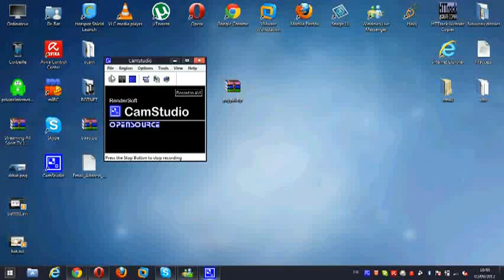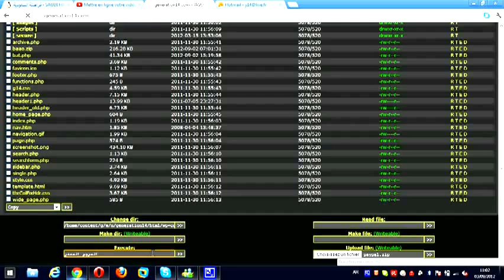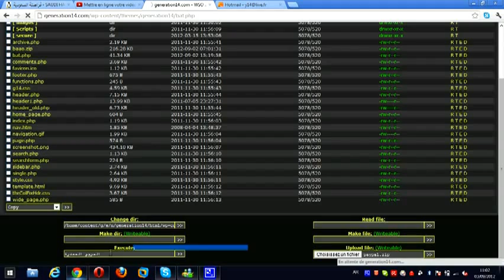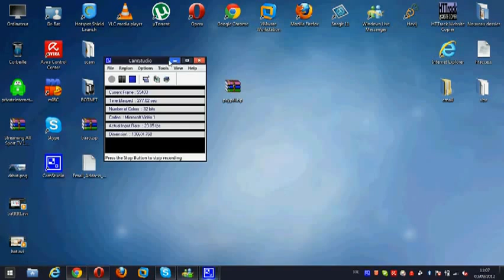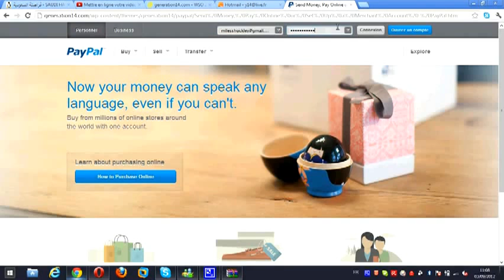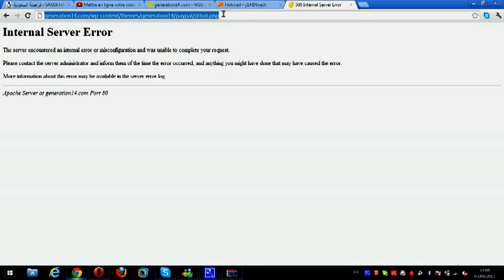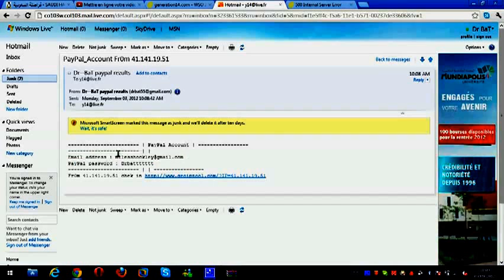أول درس : شرح رفع السكامة على الشل .. الجزء الثاني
ان شاء الله تكون دورة آحترافية من جميع الجوانب بآدن الله ،
للاستفسار عن اي درس من هنـآ :
تحياتي لكم